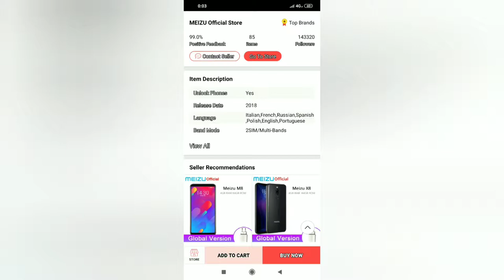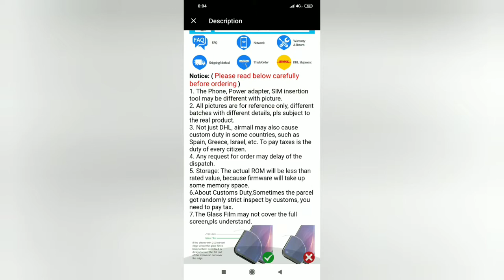Meizu Note 8. 2019. 4GB RAM. 64GB ROM. BATTERY 3600 mAh. Metal body of phone. Snapdragon 632.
Meizu Note 8. 4GB RAM. 64GB ROM. BATTERY 3600 mAh. Metal body of phone. Snapdragon 632. Dual Camera.